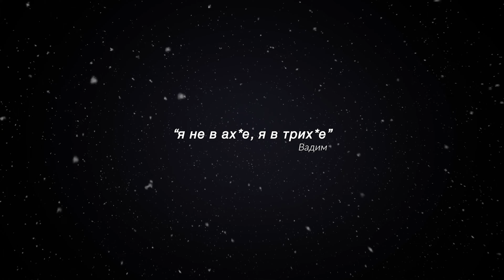10 КОНТЕЙНЕРОВ! Уже на канале! | Финальный трейлер (Оригинальная озвучка, 2024)